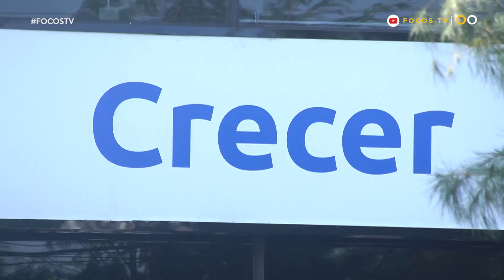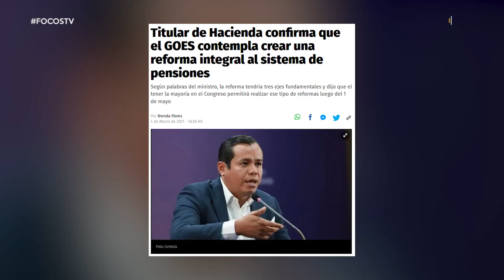REPORTAJE | La lucha de los pensionados por un sistema digno